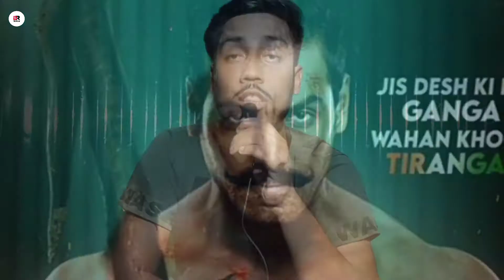Satyamev Jayate 2 Motion Poster & Release Date, John Abraham, Milap Zaveri, Satyamev Jayate Trailer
Satyamev Jayate 2 Motion Poster

Satyamev Jayate 2 Motion Poster & Release Date

Satyamev Jayate 2 Motion Poster First Look

Satyamev Jayate 2 Release Date Announcement

Satyamev Jayate 2 Trailer Release Date

Satyamev Jayate 2 Poster Release

Satyamev Jayate 2 John Abraham

Hello My Dear Friends This Channel Also Reviews Purpose. so you think what types  reviews are this channel, so the reviews types are webserice, movies, unboxing, and many more interesting unique genuine concept videos there on this channel. so friends you happy and you like this channel videos then you Subscribe the channel.